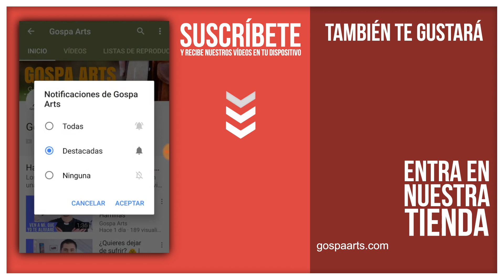Evangelio del día 17/02/2018 | Mateo se complica la vida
Evangelio según san Lucas (5,27-32):

En aquel tiempo, vio Jesús a un publicano llamado Leví, sentado al mostrador de los impuestos, y le dijo:
«Sígueme».
Él, dejándolo todo, se levantó y lo siguió. Leví ofreció en su honor un gran banquete en su casa, y estaban a la mesa con ellos un gran número de publicanos y otros. Y murmuraban los fariseos y sus escribas diciendo a los discípulos de Jesús:
«¿Cómo es que coméis y bebéis con publicanos y pecadores?»
Jesús les respondió:
«No necesitan médico los sanos, sino los enfermos. No he venido a llamar a los justos, sino a los pecadores a que se conviertan».